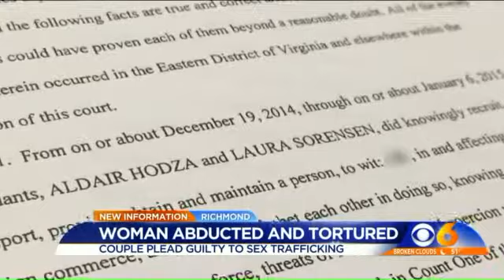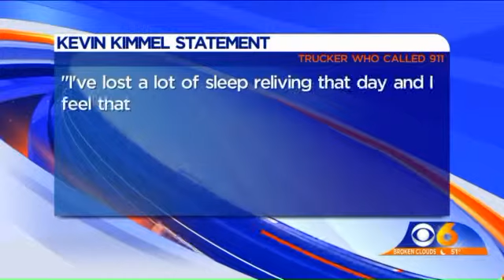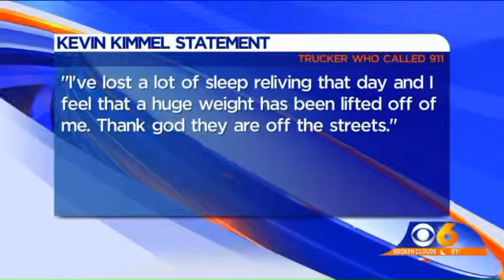WATCH: Iowa couple pleads guilty to sex trafficking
Chelsea Rarrick reports for WTVR.com.